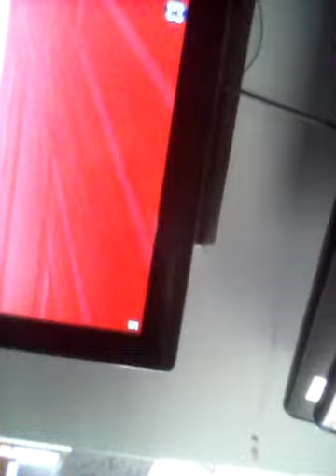My First vlog